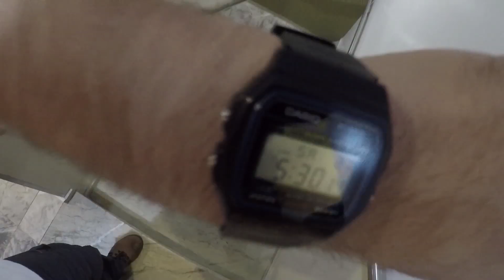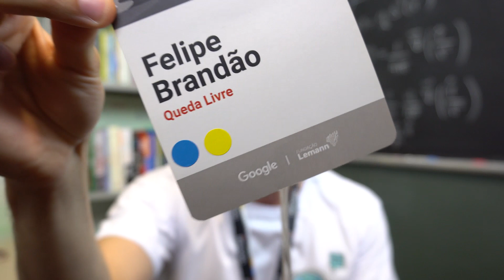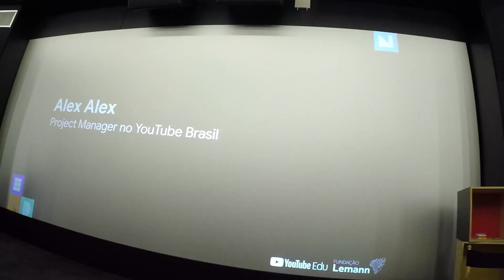Conheça o YouTube Space RIO!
No dia 27 de julho de 2019 aconteceu a segunda EduCon no Brasil no YouTube Space Rio, reunindo diversos produtores de conteúdo educacional do Brasil para falar sobre educação. Conheça um pouco mais sobre esse evento.